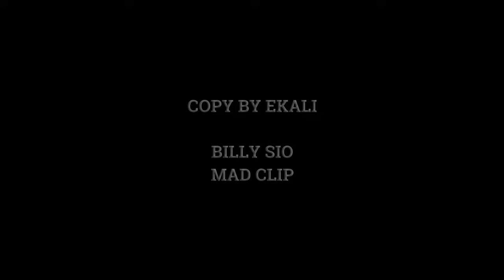ZouRhs ft. Mx, Gammax - Roditikh Gyra (Official Music Video)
Zouri ft. Mx, Gammax(Produced by Ekali)

Lyrics: Zourhs,Mx
Directed by Kostas Tzavaras
Clip By Kostas Tzavaras
Cover by Panagioths Emiralh